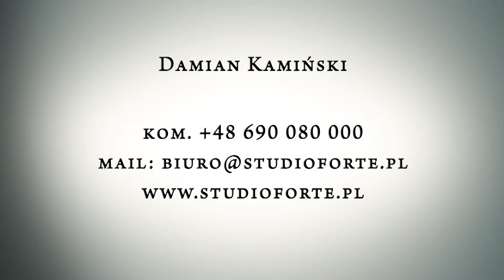Trailer z wesela Kasia & Radek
Realizacja Studio Damian FORTE Kamiński - Brzeg - Vimeo.com/studiofortedamian